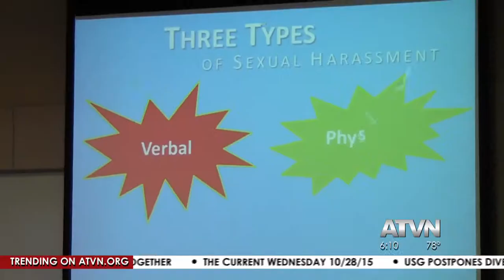Local Kids Learn How To Prevent Cyber Crime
ATVN's Alex Janin reports.